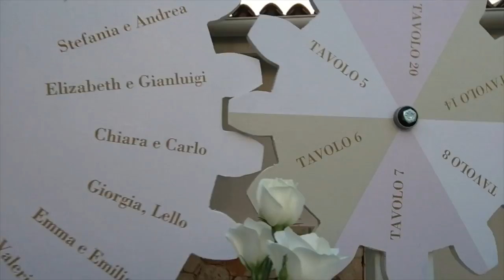PILLOLE DI WEEKEEND #61 - IL MATRIMONIO AL SUD (Il giorno del matrimonio)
Grazie mille